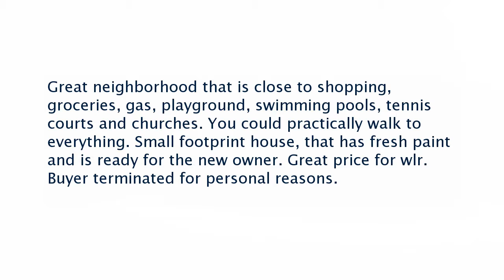Real estate for sale in Little Rock Arkansas - MLS# 17032403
3 Kings Pointe Cove
Little Rock Arkansas 72211
MLS# 17032403

Great neighborhood that is close to shopping groceries gas playground swimming pools tennis courts and churches. You could practically walk to everything. Small footprint house that has fresh paint and is ready for the new owner. Great price for wlr. Buyer terminated for personal reasons.